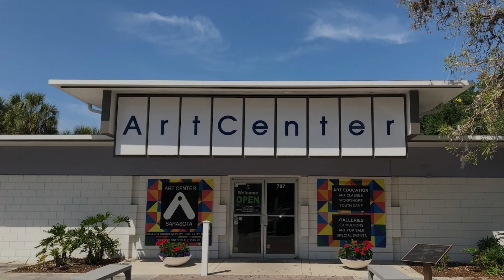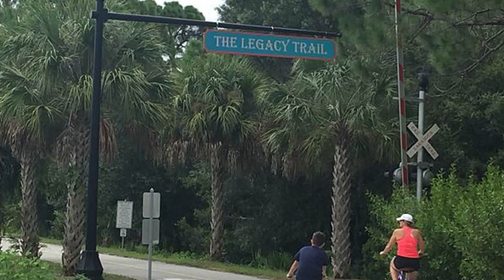IS SARASOTA THE NEW NAPLES??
Is Sarasota the New Naples? Sarasota and Naples are 2 very popular cities on the Florida Gulf Coast and the population continues to grow.

Welcome to Sarasota Neighborhood Experts  YouTube Channel. Whether you are a  native Floridian or relocating to the Sunshine State we share information every week to keep you informed, having fun, and enjoying Sarasota.

Many people contacting us about moving to Sarasota, Florida and we ABSOLUTELY love it! Honestly, if you are moving or relocating here to Sarasota or Manatee County, Florida, we can make that transition so much easier on you!!

LET’S CONNECT!
Honestly, you may not get a response for weeks.